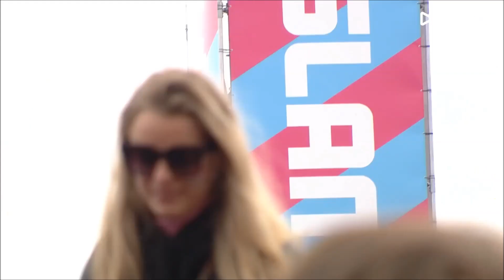Dimitri Vegas & Like Mike vs. Ummet Ozcan - Cambodia (Played By Ummet Ozcan @ SLAM! 2019)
► Title: Dimitri Vegas & Like Mike vs. Ummet Ozcan - Cambodia